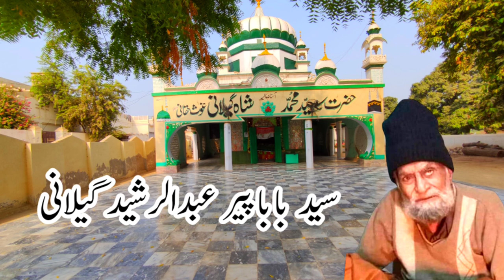Sune Kon Qissa e Dard Dil | Latif Saqi Fraidi | New Kalam 2022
قل خوانی پیر سید فاروق انور گیلانی آستانہ عالیہ گنوں شریف ساہیوال 58/5L

new kalam, best kalam, beautiful video punjabi kalam, new kalam 2022.